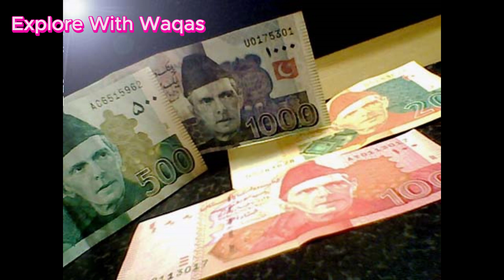Travel To Saudi Arabia | Islamic Country | Documentary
Saudi Arabia,[d] officially the Kingdom of Saudi Arabia (KSA),[e] is a country in West Asia. It covers the bulk of the Arabian Peninsula, and has a land area of about 2150000 km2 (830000 sq mi), making it the fifth-largest country in Asia, the second-largest in the Arab world, and the largest in West Asia and the Middle East. It is bordered by the Red Sea to the west; Jordan, Iraq, and Kuwait to the north; the Persian Gulf, Qatar and the United Arab Emirates to the east; Oman to the southeast; and Yemen to the south. Bahrain is an island country off its east coast. The Gulf of Aqaba in the northwest separates Saudi Arabia from Egypt and Israel. Saudi Arabia is the only country with a coastline along both the Red Sea and the Persian Gulf, and most of its terrain consists of arid desert, lowland, steppe, and mountains. Saudi Arabia's capital and largest city is Riyadh; the kingdom also is the location of Islam's two holiest cities of Mecca and Medina.